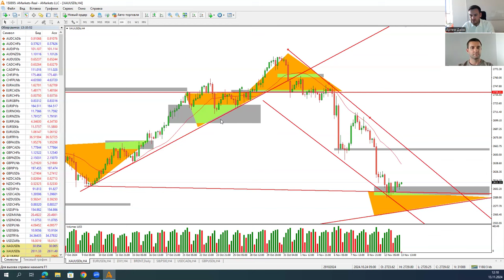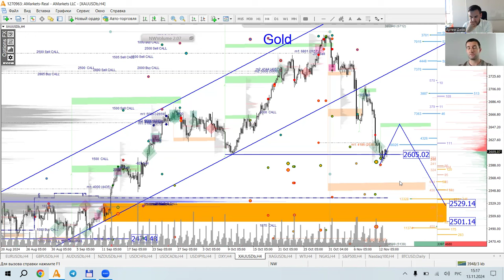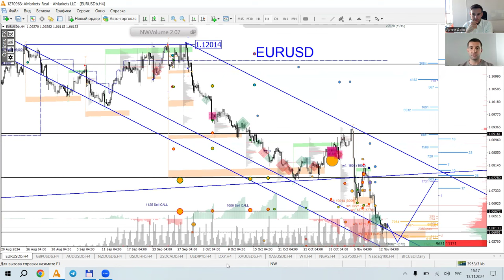Артем Деев vs Денис Ковач: торговые идеи по DXY, EURUSD и XAUUSD | AMarkets